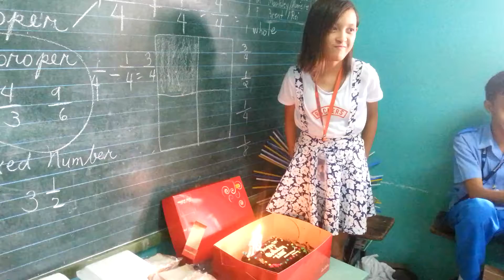Rains birthday at the school 2016